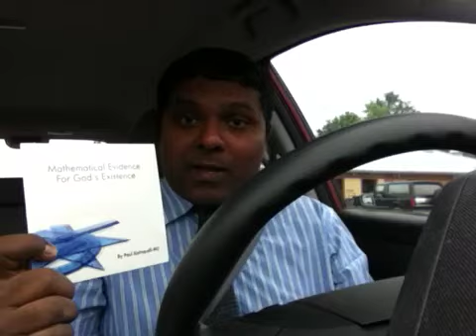God & Mathematics CD released